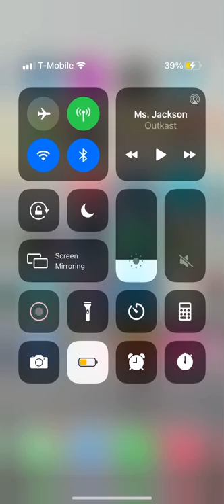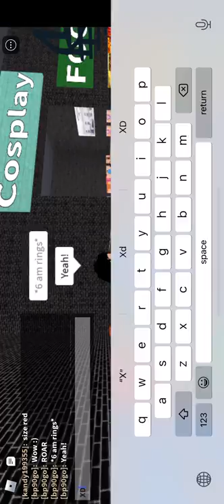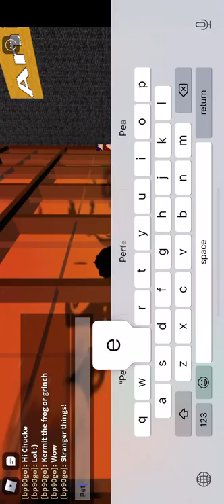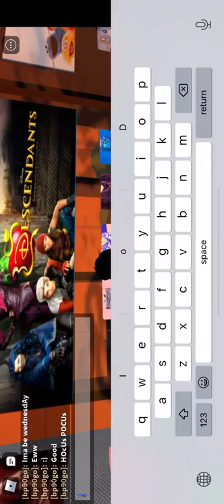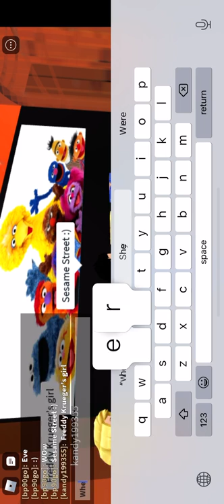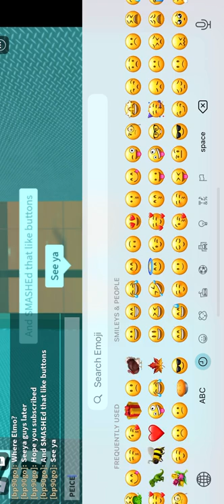Spirit Halloween in Roblox!